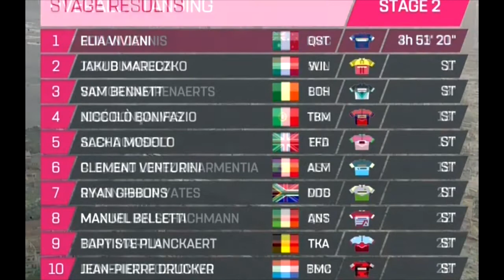Etapa 2 del Giro de italia y mis 5 Favoritos a ganar el Giro 2018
menese.com  aqui esta el resumen corto de la etapa 2 del giro de italia y mis 5 finalistas a ganar el Giro 2018